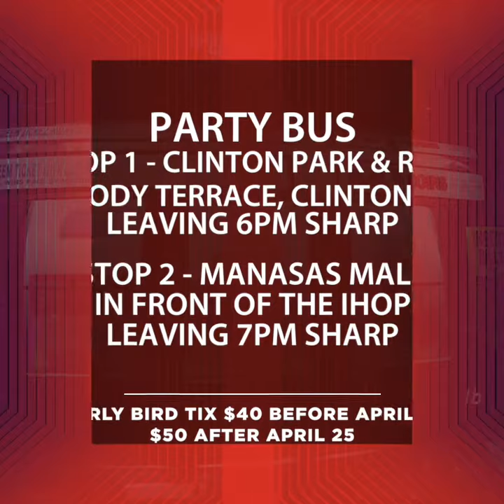RuckaRuckEnt X PartyCrank Ent present Junkyard X Mature Clientele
The Biggest Go Go 🥁🎻🎤 Invades West Virginia Saturday May 5th Apple Blossom 🍎Weekend. VIP Bottles & Birthday Tables now available. Enjoy a stay at Hollywood Casino, , Then to Glow Stadium For JYB and MCB.